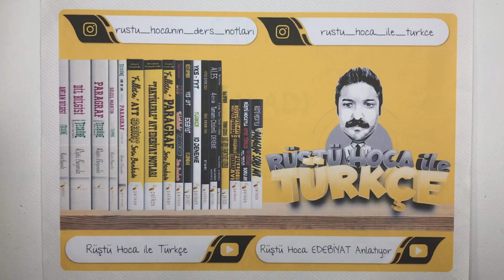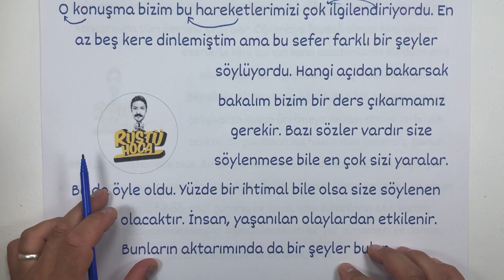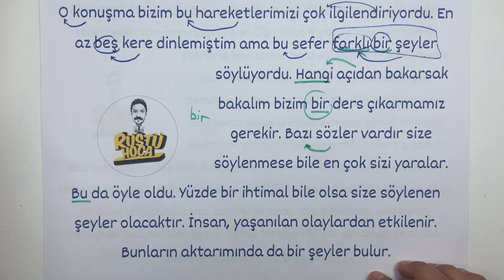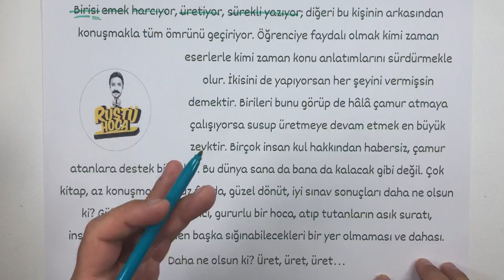31) Sıfat/ UYGULAMA - 1 ( RÜŞTÜ HOCA )